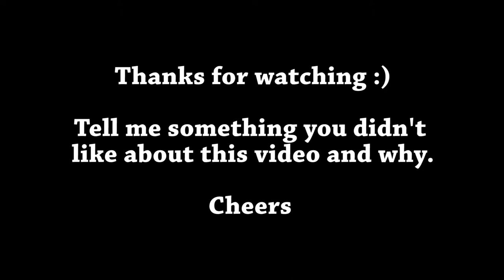3 TIPS IF YOU STOPPED PLAYING LEAGUE - League of Legends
If you haven't played League of Legends in a while and you want to get back to it after missing patches, updates, and changes: here are 3 tips for you. These will help you get back to where you were before you stopped so you can get back on track and be a champ again :)

Cheers